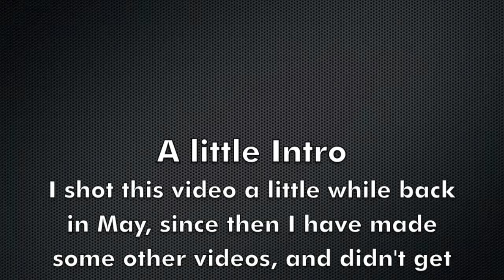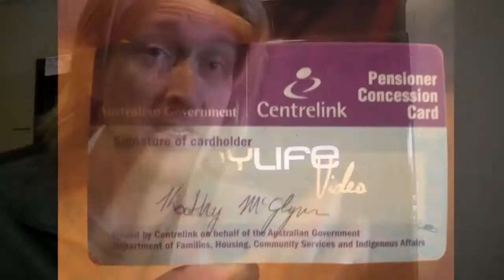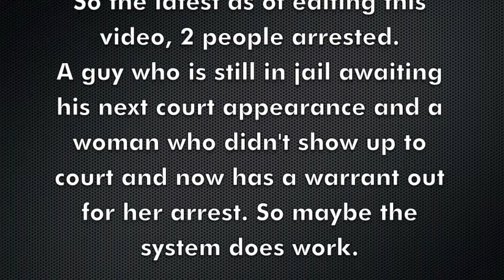Break in: iPad, JVC HD Everio Video Camera, Canon DSLR, Samsung TV and more - Part 1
My house got broken into, are you ready if you get broken into, are your things insurance? Do you have an inventory? Do you have off site backups?

If you want check out my Web Site or music channel Soul Trader Music follow these